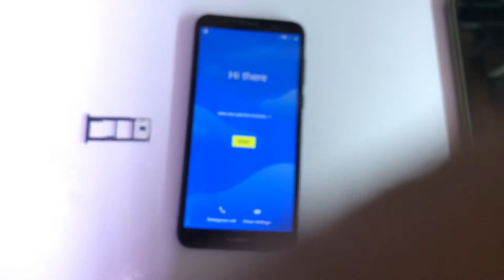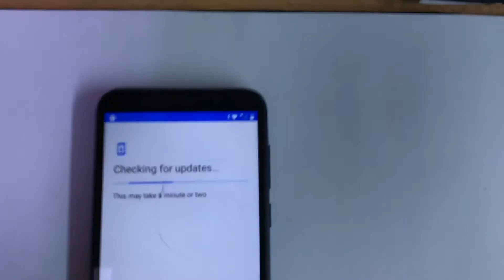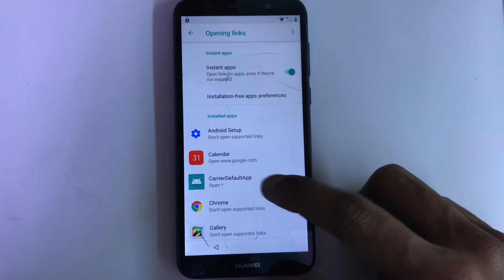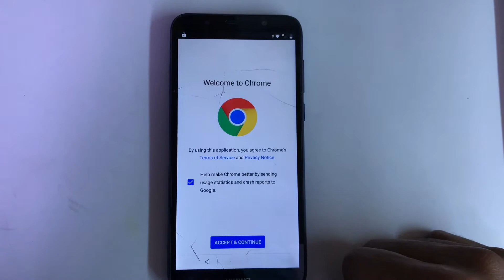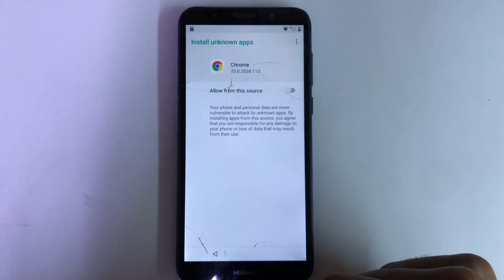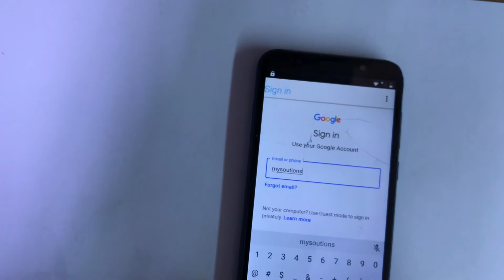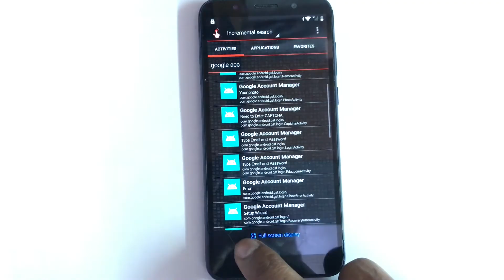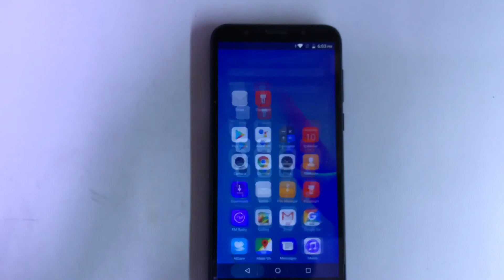Huawei Y5 Lite (DRA-LX5) Frp Unlock/Bypass Google Account Lock 2021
IN THIS VIDEO HERE I AM GOING TO PROVIDE YOU ALL HOW TO UNLOCK FRP LOCK/BYPASS GOOGLE ACCOUNT LOCK ON HUAWEI Y5 LITE DRA-LX5 ANDROID 8.1 EMUI 8.1 WITHOUT FLASHING OR WITHOUT PC. 2021

Support Models :
Dra-Lx1 Huawei Y5 (2018)
Dra-Lx2 Huawei Y5 Prime (2018)
Dra-Lx5 Huawei Y5 Lite (2018)